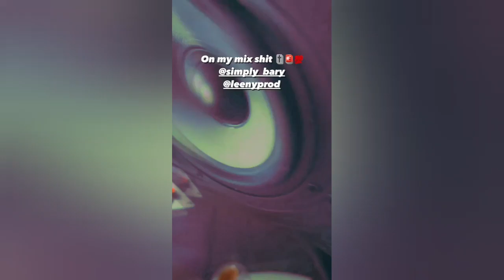bary x kosior snippet